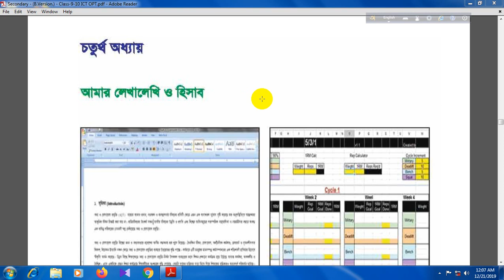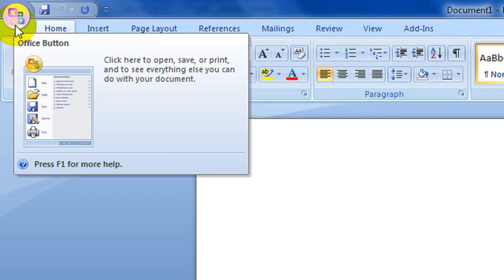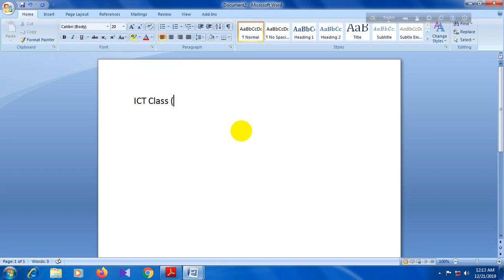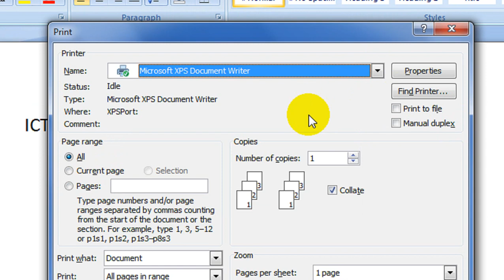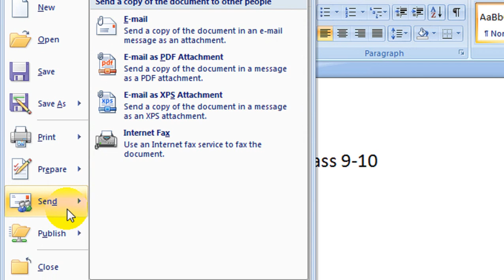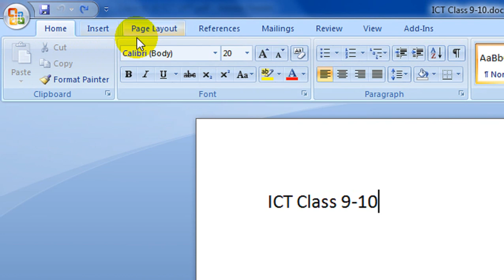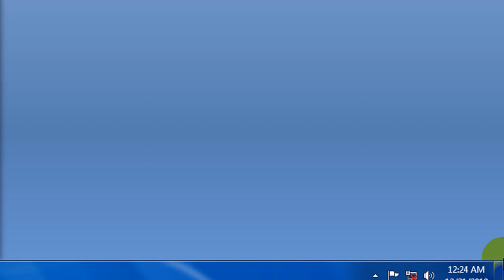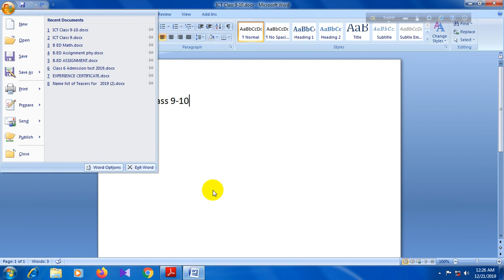আইসিটি নবম দশম চতুর্থ অধ্যায় পার্ট ১ ICT Class 9 10 Chapter 04 Part 01 Mahbub Salim